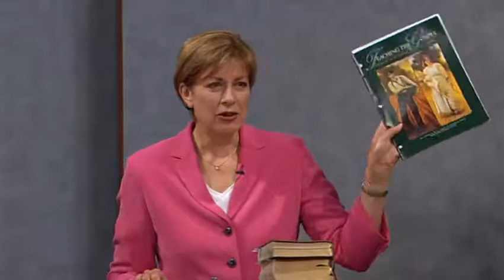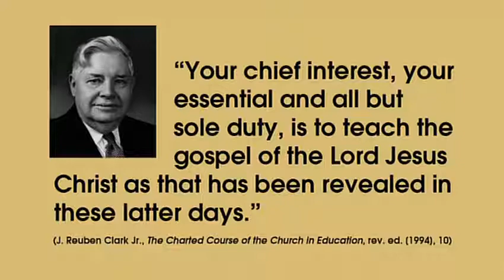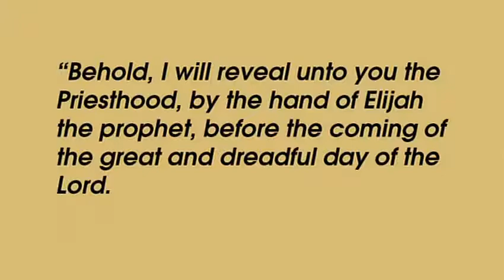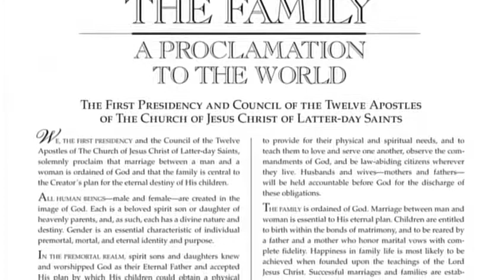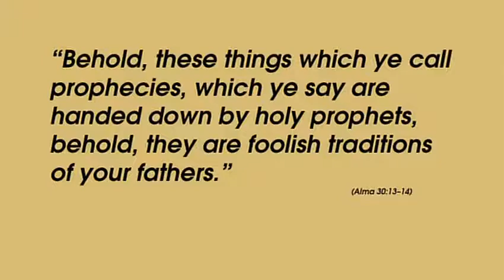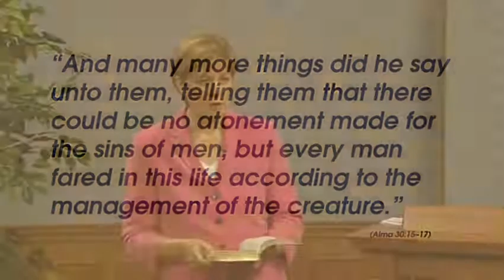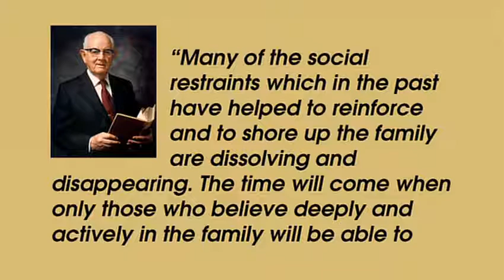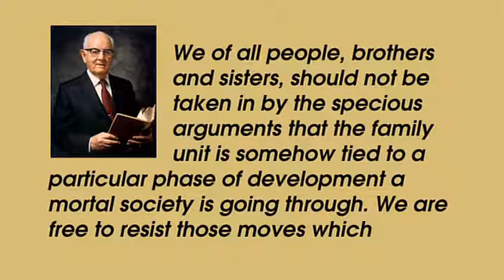Teaching the Plan of Salvation and Doctrine of the Family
2009 Satellite Seminary Training Broadcast
For Education Purposes Only
Pres. Julie Beck